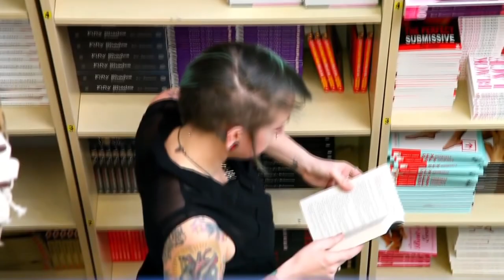Tv show about hold ups stockings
Tv show about hold ups stockings with three prety lady